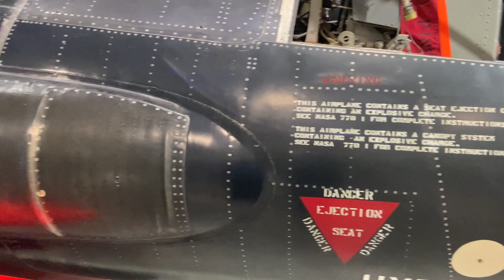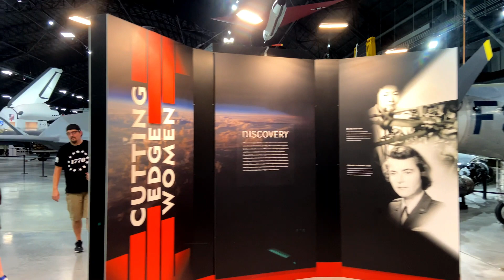United States Air Force Museum Dayton Ohio. July 2023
Join me for a walk around and enjoy the many unique aviation treasures this museum has to offer. This video is the next best thing to being there.
Let me know in comments which is YOUR favorite exhibit!
Perfect for all plane spotters, avgeeks and aviation enthusiasts.